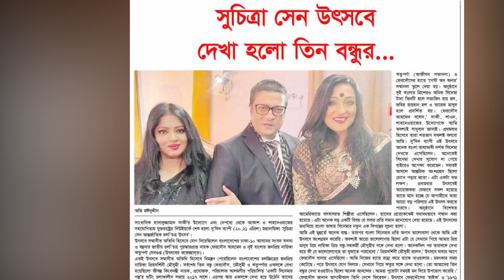ঋতুপর্ণার আশ্রয়ে নেই ফেরদৌস তাহলে কোথায় এই সংসদ সদস্য.......